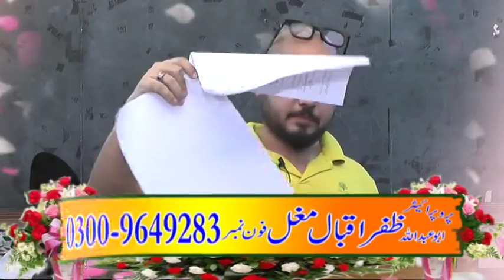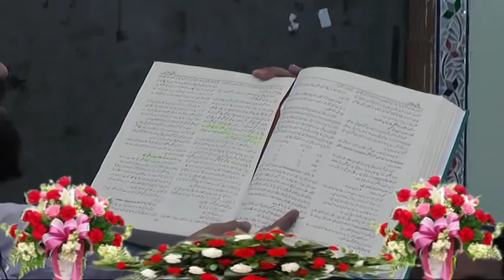Abraham and The Son of Sacrifice: Isaac or Ishmael? حقیقی ذبیح کون: اِضحاق یا اِسمعٰیل؟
Christian-Muslim Debate!

Topic: Abraham and The Son of Sacrifice: Isaac or Ishmael?

The debate was between Matthew Suleman (Christian Apologist) vs. Hakeem Muhammad Imran Saqib (Muslim Apologist).

The debate was organized by "Matt Solomon Ministries".
The video was recorded and edited by the Muslims' side.